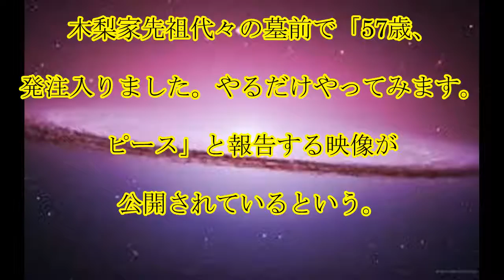木梨憲武,キャリア初,「やれるだけやってみます！」,木梨憲武が,ユニバーサルミュージックから,ソロデビュー,話題,動画